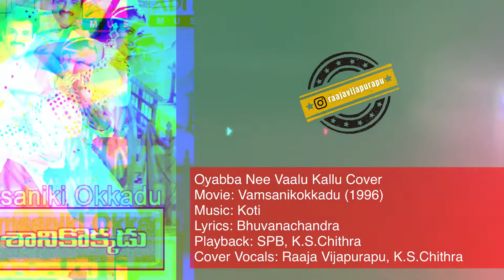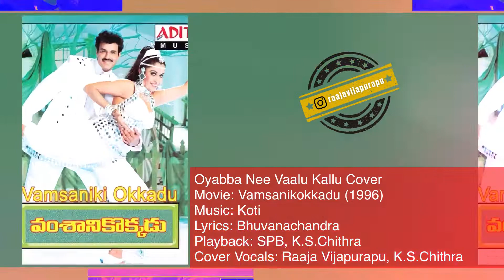Oyabba Nee Vaalu Kallu Cover | Singer Raaja | Balayya | Vamsanikokkadu | Koti